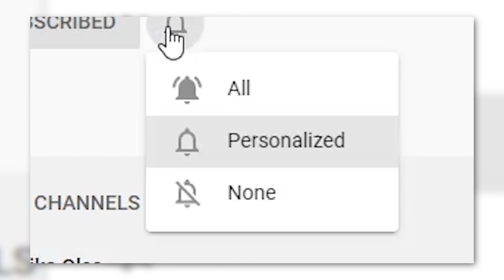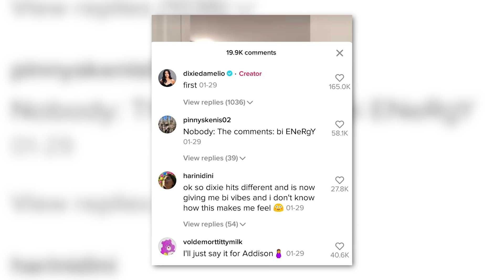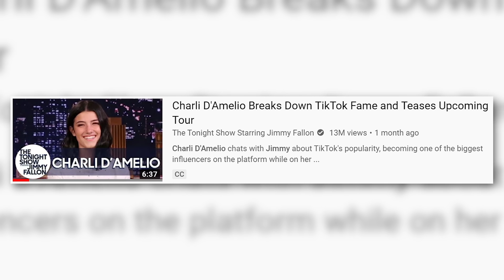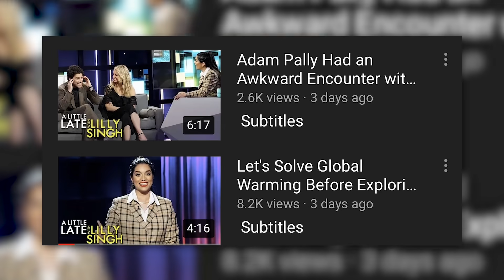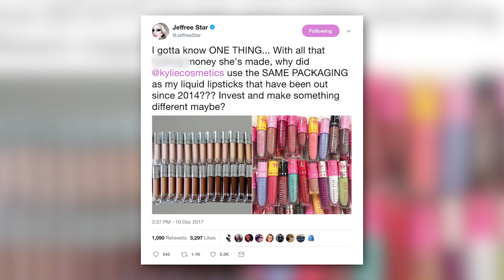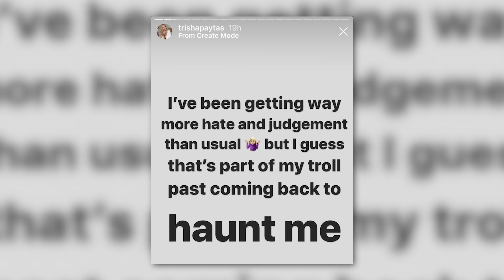Lilly Singh's show is in TROUBLE...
This video is about Jeffree Star copying Lorac, Lilly Singh's show being in trouble, Olivia Jade's pictures leaked and more!